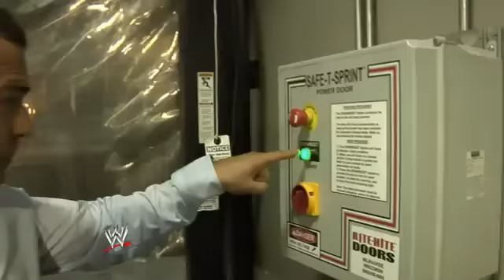Santino Marella Foreign Exchange - Episode 1